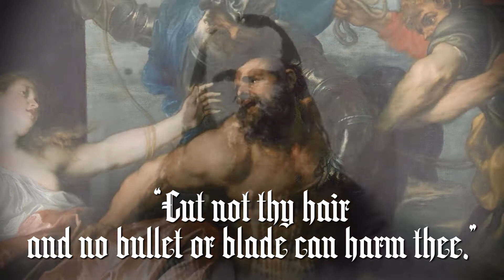Salt Lake City History Minute - Porter Rockwell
Bullets honor the memory of Porter Rockwell, better known as "The Destroying Angel of Mormondom." Find out why in this edition of Salt Lake City History Minute.